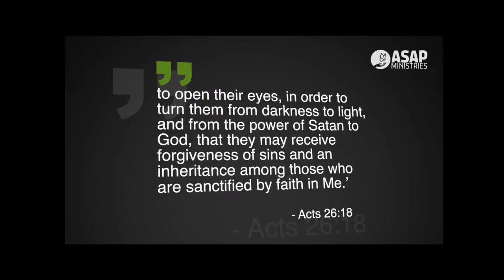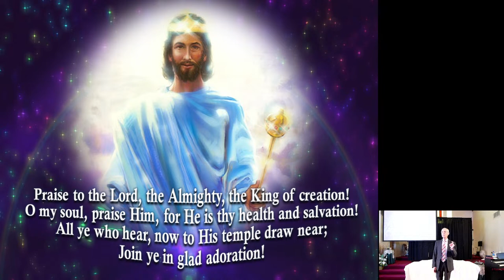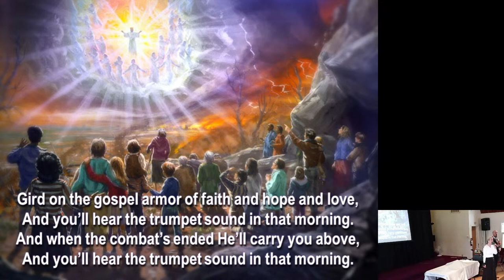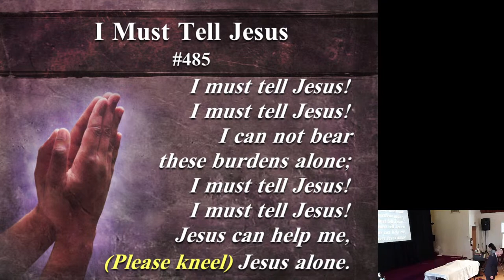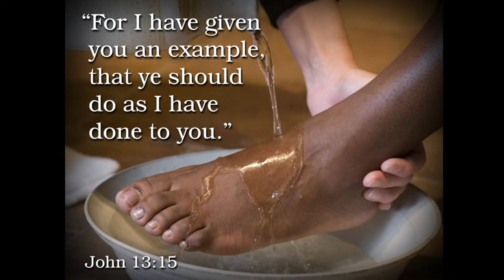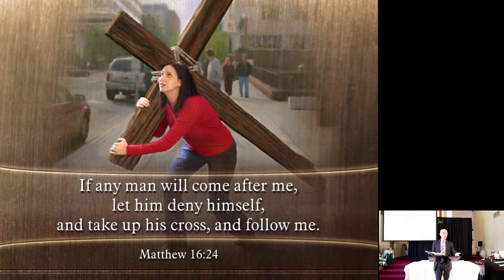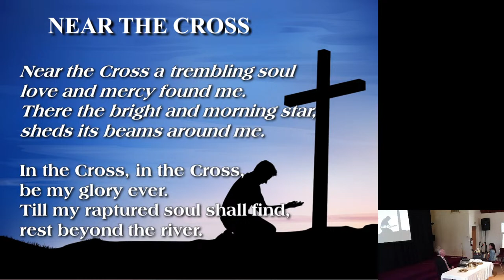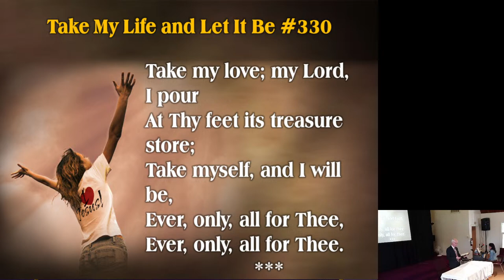Fort Saskatchewan SDA Church Service, March 30, 2024 (Pastor Darrell - Communion)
Join us this Sabbath at the Fort Saskatchewan Seventh-day Adventist church for an inspiring Family Worship Experience.

9:30 a.m. - Sabbath School
10:45 a.m. - Family worship service
(Vegetarian potluck luncheon to follow, everyone is welcome)

Location: 13 Langley Drive, Fort Saskatchewan, AB, Canada

A LOVING & CARING CHURCH FAMILY